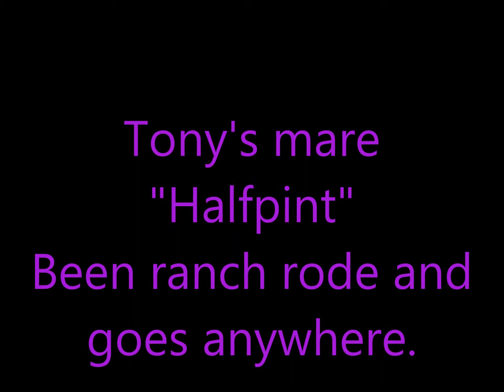tony's mare HALFPINT